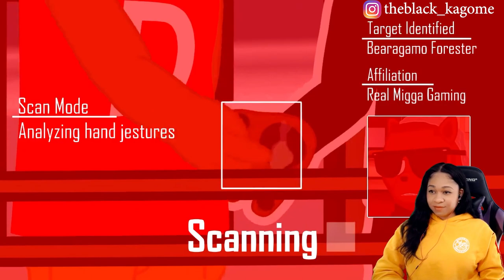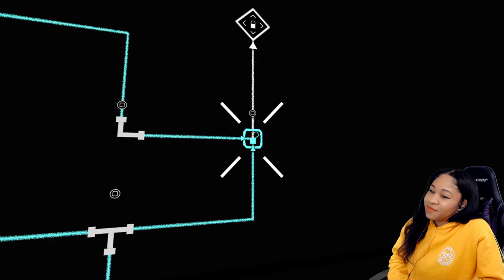BARRY TALES EPISODE 9: PAY UP | reaction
✨About me✨
Favorite movie: Titanic
First, anime saw: Dragon Ball
Favorite ice cream: banana split
My personality: shy and introverted
Favorite comedian: Dave Chappelle
Favorite Adultswim show: ATHF
 *favorite episode: Hand Banana 😅
My regrets: I wish I never stopped drawing
First game ever played: EvilZone on ps1
Favorite season: Fall 🍁
Favorite food: Tacos and rice 🌮
Favorite Hobbie: I have a lot!🥴
Favorite music: indie, house, Lofi, electronic, R&B/Soul